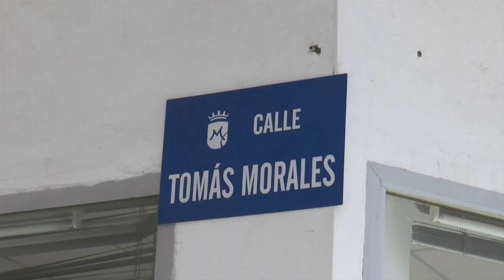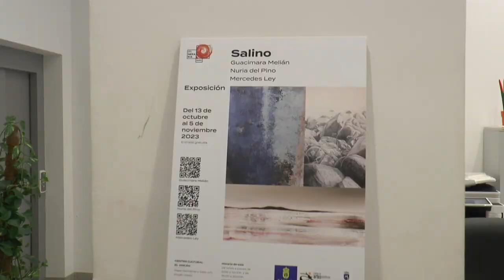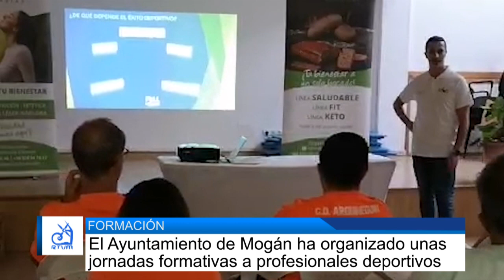INFORMATIVO MOGÁN VIERNES 13 DE OCTUBRE DE 2023